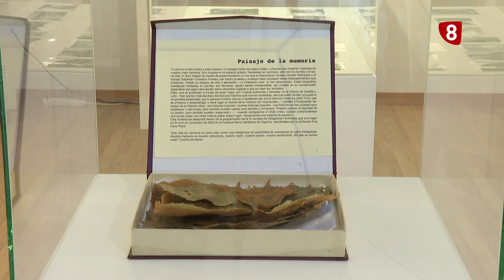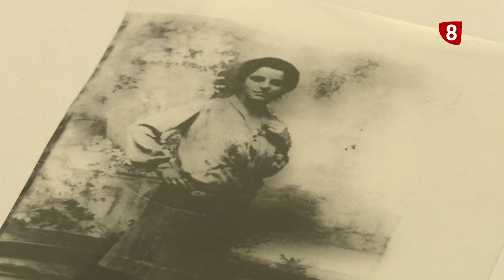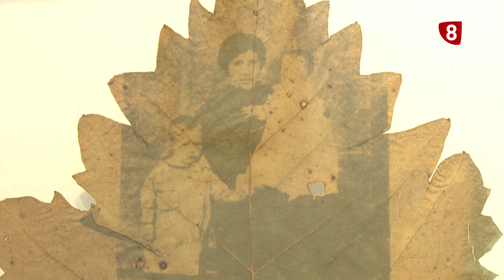‘PAISAJE DE LA MEMORIA’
'Paisaje de la memoria', es el título de la exposición que ha organizado la universidad de Valladolid en el Campus de la Yutera. Una muestra singular basada en fotografías impresas en hojas de castaño y vid.  Se trata de imágenes de mujeres de Castilla y León que pretenden darles visibilidad y descubrir como con sus acciones cambiaron la sociedad.